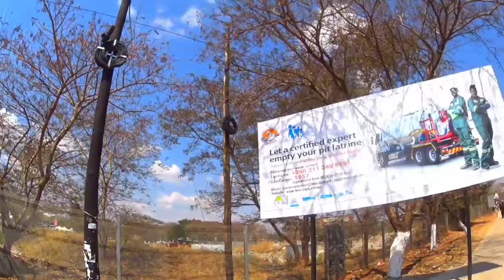How Flyover Bridges In Zambia Constructed By Indian Company AFCONS Have Changed The Face Of Zambia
In this video my Friend @Florence66694 Takes you to the Arcades Fly over Bridge and tell how how  5 Flyover Bridges which were comissioned in 2021 have changed the face of Zambia